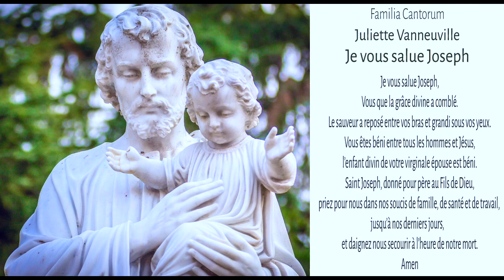Je vous salue Joseph - Juliette Vanneuville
Je vous salue Joseph